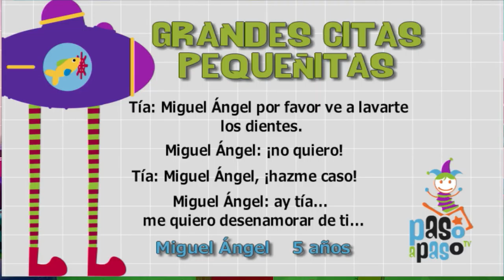Niños bilingües [Paso a Paso Tv] Telemedellín